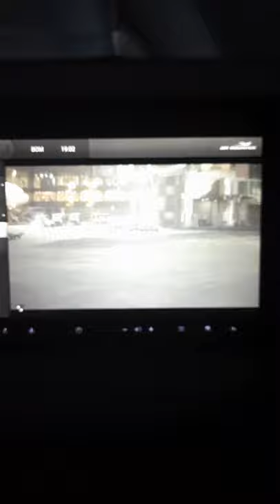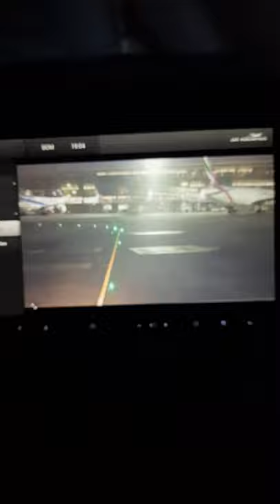Air Mauritius MK111 departure from Mumbai- A339neo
Flight during covid-19 pandemic when the restrictions were still in place in mauritius and india, a memorable flight, also it was my first time landing at night in mauritius.
MK111
Seat:22H
3B-NBV
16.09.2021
Flight time: 5:26 mins
 time of departure: 19:20
 time of arrival: 23:15